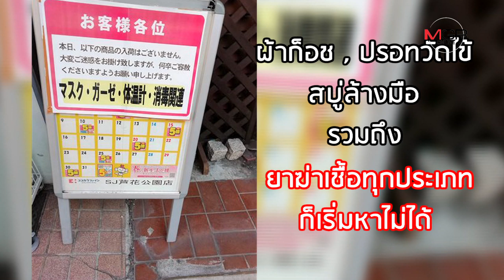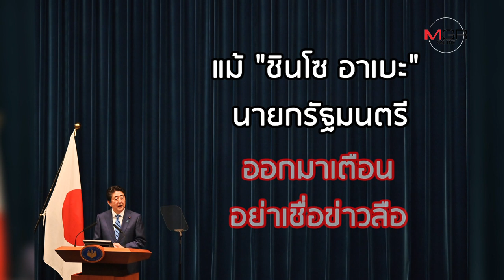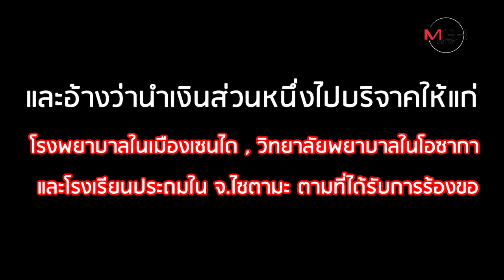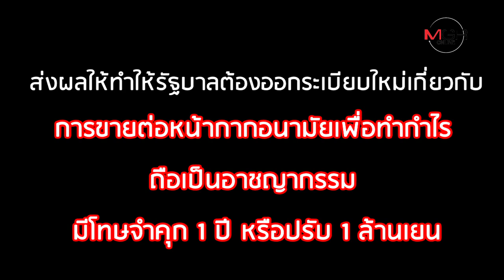ชาวญี่ปุ่นยังแห่ตุน "ทิชชู่-ผ้าอนามัย" แถมเจอนักการเมืองขนหน้ากากอนามัยขายออนไลน์